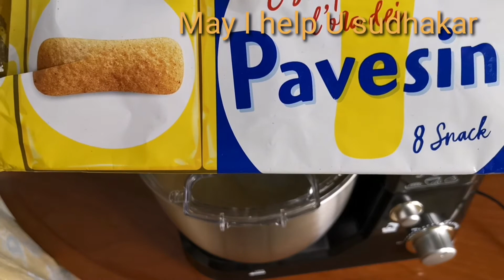Tiramisu respi/how to make Tiramisu (telugu)